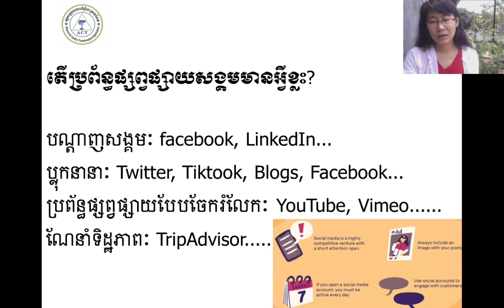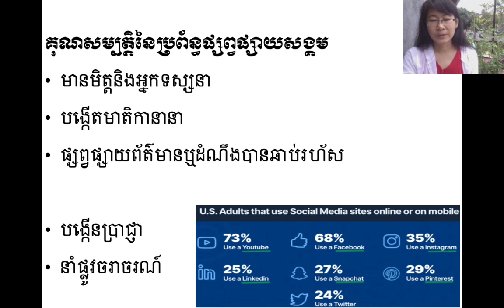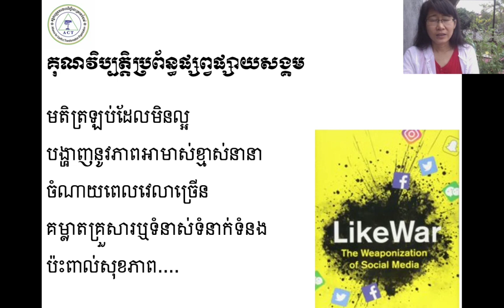ប្រព័ន្ធផ្សព្វផ្សាយសង្គម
Share by Ms. sotheavy, ACT from Media for Peace project and peace journalism project.